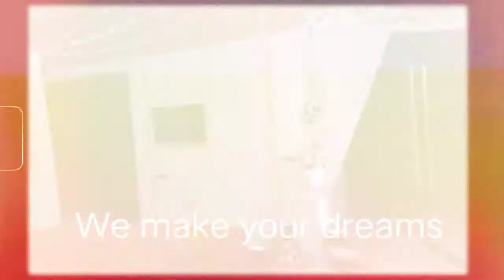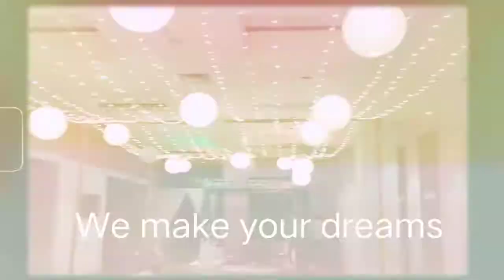September 25, 2021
wedding decoration